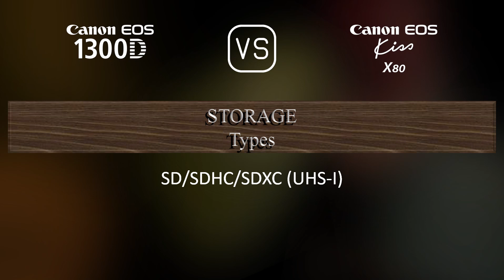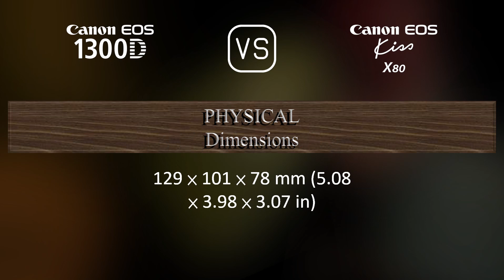Canon EOS 1300D vs. Canon EOS Kiss X80: A Comparison of Specifications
This video overviews the Canon EOS 1300D and the Canon EOS Kiss X80 in a parallel comparison of specifications.

00:25 LAUNCH
00:33 BODY
00:40 SENSOR
01:01 IMAGE
01:16 OPTICS & FOCUS
01:41 SCREEN
01:58 VIEWFINDER
02:09 PHOTOGRAPHY FEATURES
03:03 VIDEOGRAPHY FEATURES
03:17 STORAGE
03:20 CONNECTIVITY
03:45 PHYSICAL
04:03 MISC